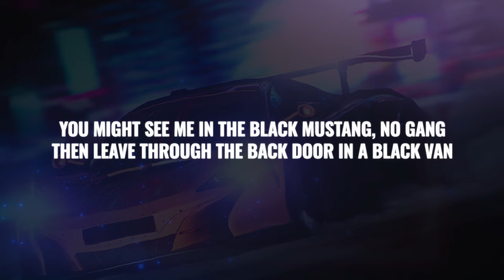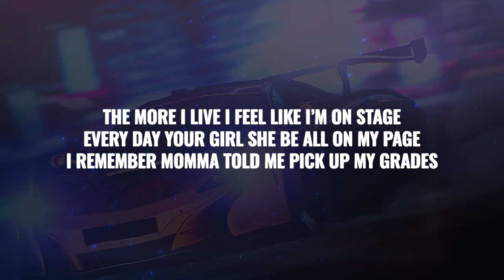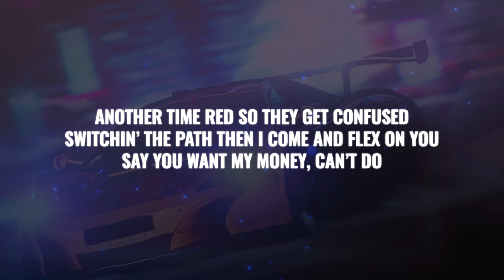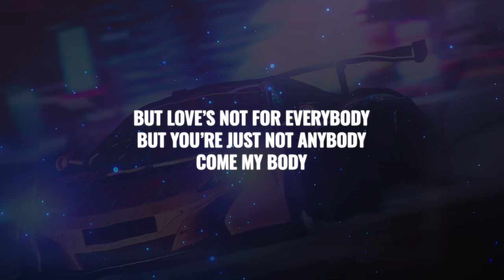Vroom (from GRAN TURISMO 7) [Lyrics]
🔥 Vroom (from GRAN TURISMO 7)

-LYRICS-

[Chorus: Moelogo]
I might pull up in the Maserati, Maserati
Maybe the Bugatti, Bugatti (Mhm)
Ducati, Ducati
They telling me I’m too flashy, too flashy
Pull up in the Maserati, Maserati
Ducati, Ducati
Either way, Vroom
Vroom Vroom Vroom Vroom Vroom

[Verse: Idris Elba]
You might see me in the black Mustang
No gang
Then leave through the back door in a black van
Or see me in the Maybach
Laid back
With a tip team gettin’ brain back
Or see me all scatty in a Bugatti
You might see me with Sabby in the Massy and she got a big batty
Too flashy, too flashy
Ride more back seat than a black cabby
Might see me in a black Audi, just allow me
With my gang full rowdy
Beg you give me space please don’t crowd me
Turn the FaNaTix up real loudly
Yeah, galdem’ll wash down
This tune play galdem’ll buss down
And I wonder ya’ll sittin’ with a touchdown

[Verse: Lil Tjay]
G-Wagon, yeah you lagging
Just the way I’m livin’ man I’m sorry if I’m bragging
Sometimes I be thinking I don’t know how all this happened
No cappin’
I make millies off of rapping
Hate being fashion but this car outdated
How you tryna be but you sure aint native
I could put you on but if you fold you baited
I’m just so creative
Different type of cars, I’m a star of course
GT do a hundred no force
I be living life but still I’m working hard of course
Care for nothing I ain’t takin’ no shorts
The more I live I feel like I’m on stage
Every day your girl she be on my page
I remember my momma said to pick up my grades
I was having, just tryna get paid
[Verse: Koffee]
How you know what I want do
Pull up in the white Benz next time blue
Another time riddem so they get confused
Switchin’ the path then I gunna flex pon you
Say you want my money, can’t do
Take a picture for me please
Yes yes thank you
I just want to pull up in the best ride
24 carot on my left side
Yeah my diamonds on my neck side
You come to me in a next life
When I see my I make her pressed like
Straight G-Wagon and an X5
Might pull up in a Model S like Tesla

[Verse: Davido]
When I pull up in the German
Holla, German
When I pull up with the German
With the backside from Ghana
Oh, baby shake your backside
Bring it back like Karma
She gunna’ do it for the Babba
Come and I’ll give you the power
Black power, shake it

[Interlude:Davido]
Oh Oh
I want you forever girl
But love’s not for everybody
But you’re just not anybody
Come my body